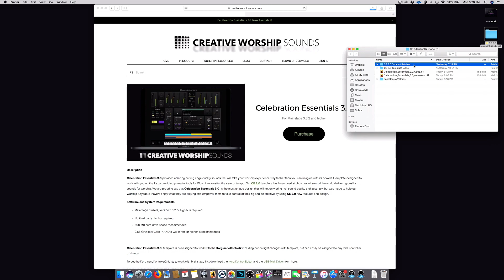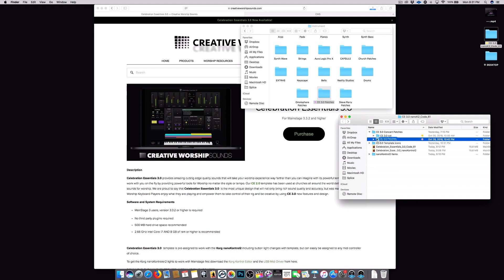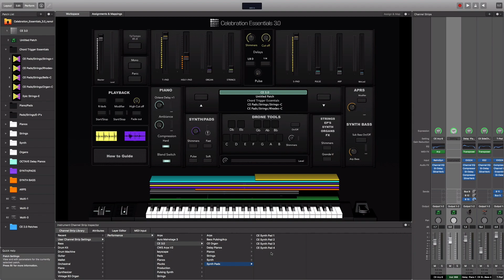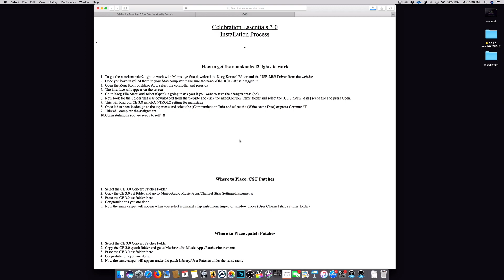How to Import Patches and .cst files to Mainstage User folder in your computer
This video will guide you on where to place .patch and .cst Mainstage files/patches in your computer hard drive for them to appear in Mainstage user patches folder